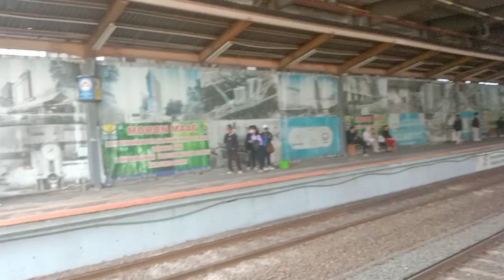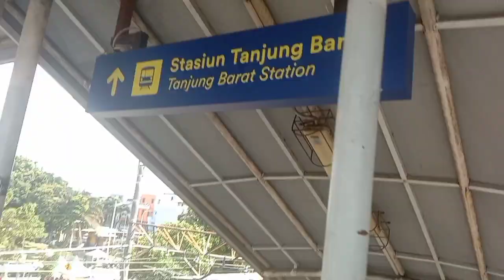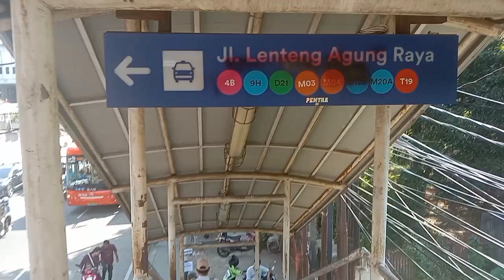Vlog‼️First on the train 😂 😂 So beautiful views